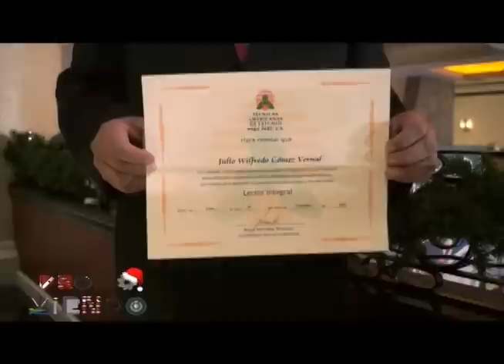Reportaje Promoviendo - Programa 59 Bloque 3